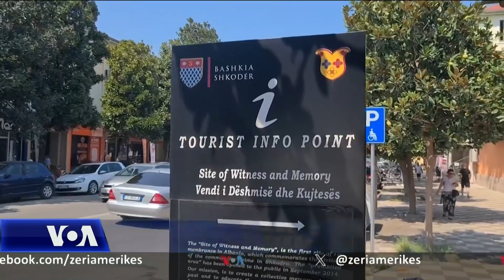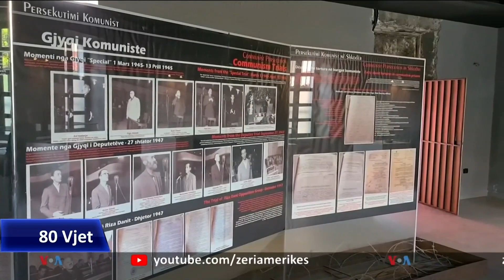Muzeu që pasqyron krimet e komunizmit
Në Shkodër është ngritur Muzeu i Dëshmisë dhe Kujtesës, ku pasqyrohet persekutimi, burgosja dhe vrasjet e kundërshtarëve politikë, gjatë periudhës së komunizmit. Muzeu është dëshmi e vetë identitetit të këtij qyteti, i cili renditet ndër më të persekutuarit gjatë periudhës komuniste.